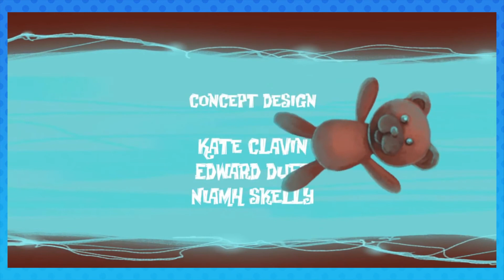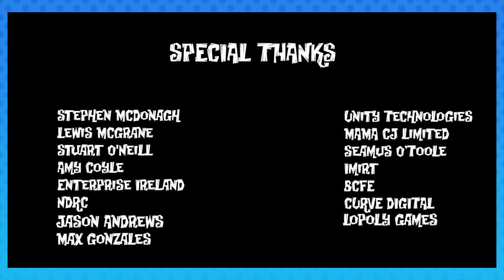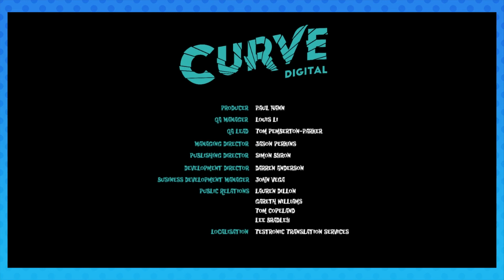The Little Acre [Ending]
In which we play The Little Acre! :D

The Little Acre follows the story of Aidan and his daughter, Lily, set in 1950’s Ireland. After discovering clues as to the whereabouts of his missing father, Aidan begins investigating until he inadvertently finds himself transported to a strange new world. Ever the hero, Lily sets off after him, encountering her own perils along the way. Featuring full voice-acting and hand-drawn animation, The Little Acre is a memorable, lovingly crafted adventure game.

The Little Acre is developed by Pewter Games alongside Executive Producer Charles Cecil (Broken Sword, Beneath a Steel Sky).